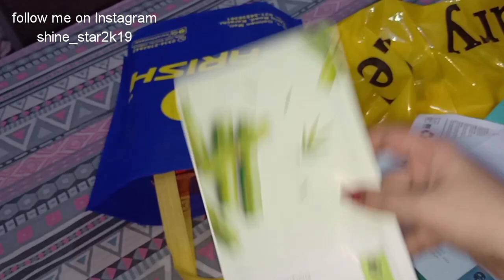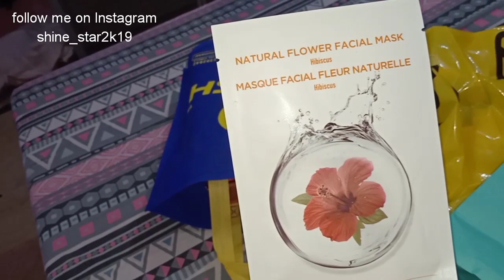Shopping from miniso